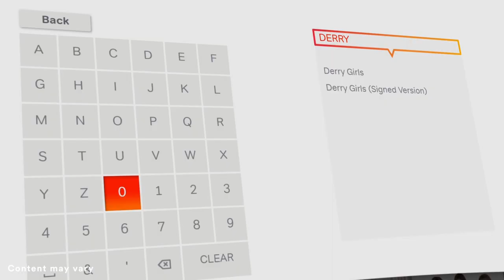Introducing the Hisense U8QF ULED 4K HDR TV with Quantum Dot Colour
Unlock astonishing levels of colour purity with U8QF ULED TV. Quantum Dot Colour gets you closer to reality with over 1 billion true-to-life colours whilst Ultra HD Premium offers exceptional 4K clarity.

Over 100 independently controlled dimming zones achieves pinpoint detail even in the darkest of scenes. Bring the true cinematic experience home with HDR10+ and Dolby Vision™ support and immersive Dolby Atmos® sound with the built-in front-firing speaker.

Hisense’s new VIDAA U4 Smart TV OS lets you enjoy all your favourite entertainment from Netflix, Prime Video, YouTube Freeview Play and more, and control your TV using voice with Alexa built-in.